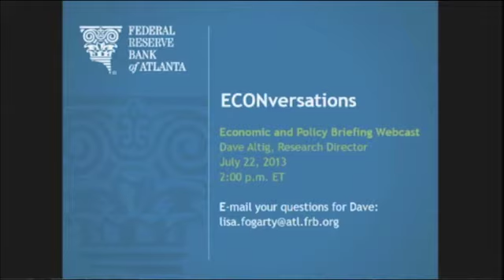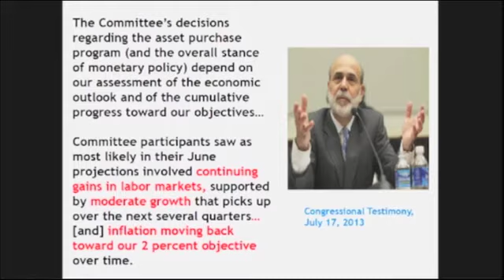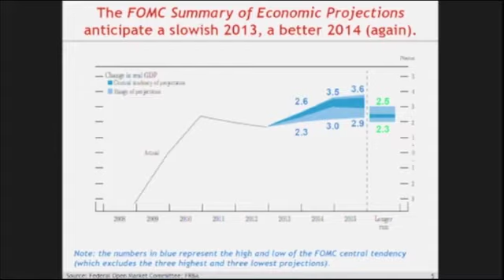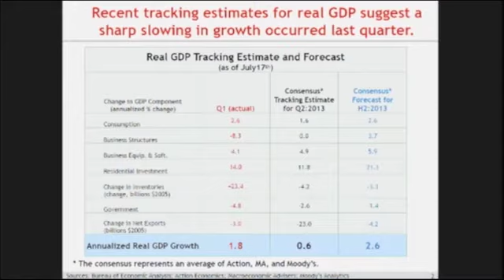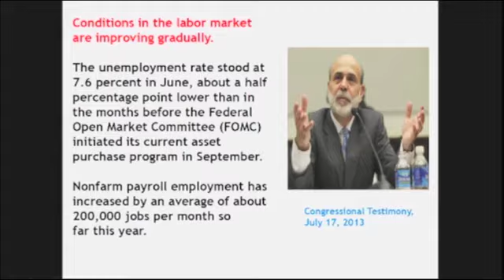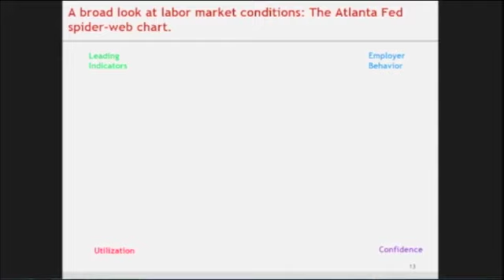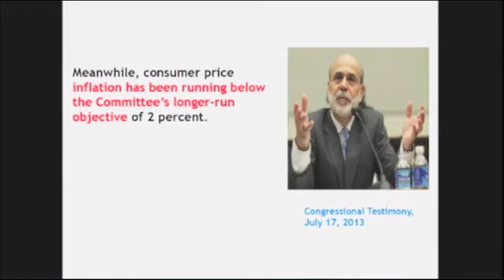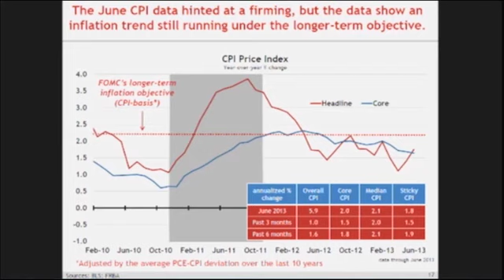ECONversations - July 22, 2013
The Atlanta Fed hosted its first economic webcast for banking professionals, ECONversations. The webcast featured Dave Altig, Atlanta Fed research director. Altig gave an executive-level briefing on the economic and policy environment.